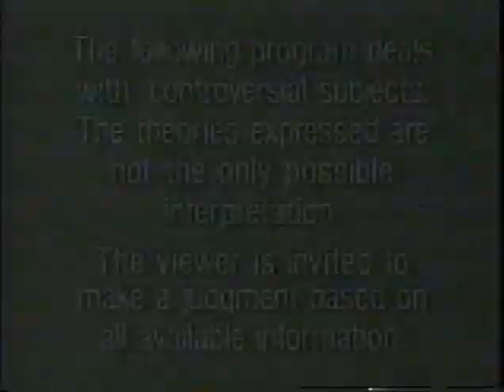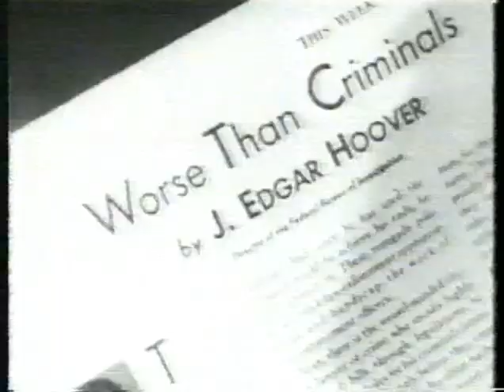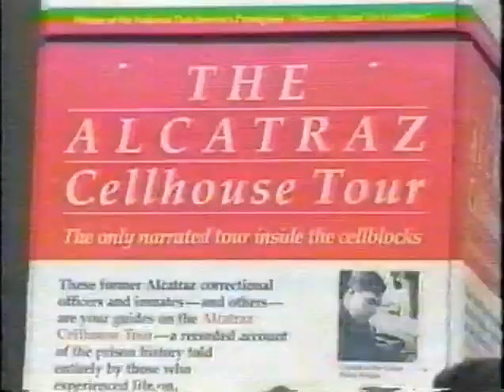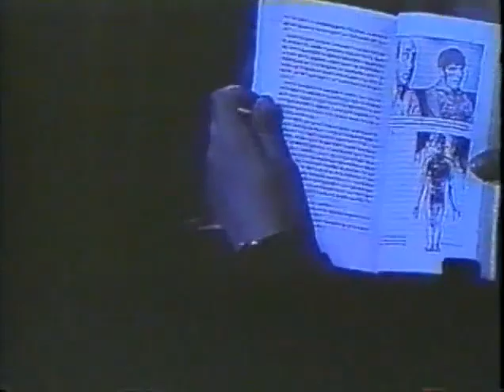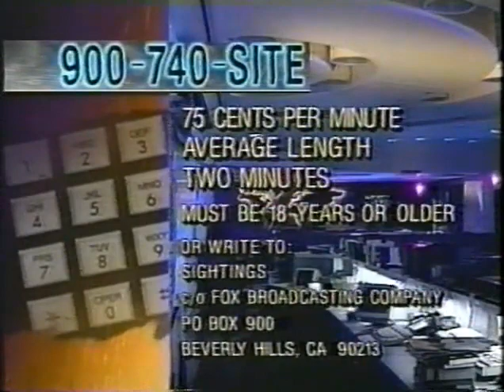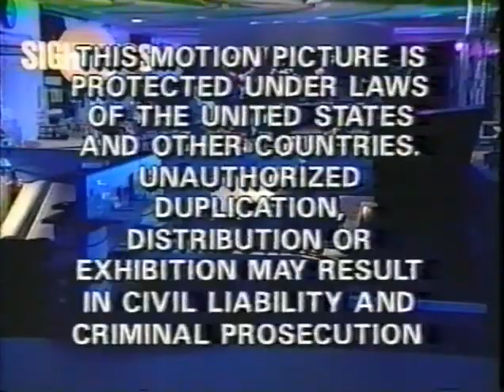Sightings S02E01 Alcatraz, Mass Sightings, UFO Update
Sightings is an American paranormal and news television show that first aired in the 1990s. The show began on October 17, 1991, as a special titled The UFO Report: Sightings. It was followed by the follow-up reports, Ghost Report and the Psychic Experience. The creator and supervising producer of the initial episode, produced by Paramount for Fox TV, was Linda Moulton Howe. One of her episodes was A Strange Harvest, about the worldwide animal-mutilation mystery linked to extraterrestrial beings.

ufo aliens ghost paranormal weird strange unexplained mystery mysteries If you're bored at work then I want to entertain you while the clock winds down. Watch full episodes of your favorite shows and allow me to introduce you to some new ones.

If you like stories that are weird, strange, paranormal, science fiction, fantasy, scary, suspenseful, or spooky, then this channel is for you.

Here you'll find full episodes of classics like The Outer Limits, The Twilight Zone, Tales of the Unexpected, and more. I've also scoured the internet to find lesser-known shows for you to enjoy.

If a show has a cult following, it's probably here.

Can't find a show you want? Let me know! Did you like what you saw?